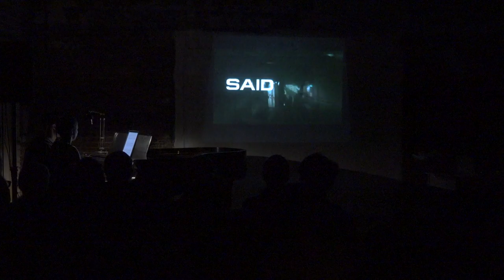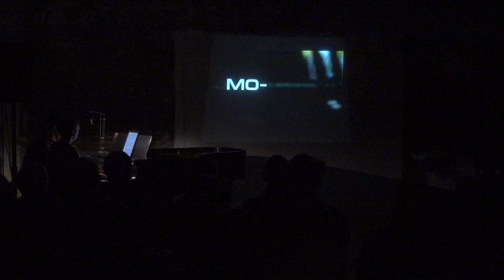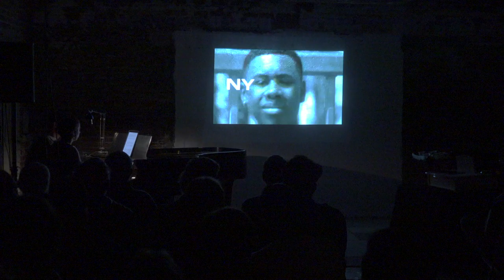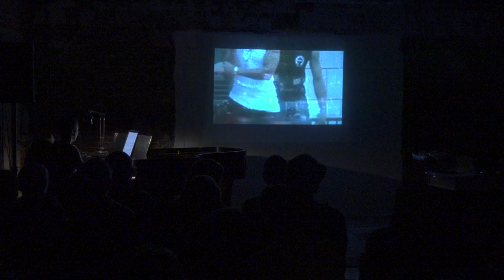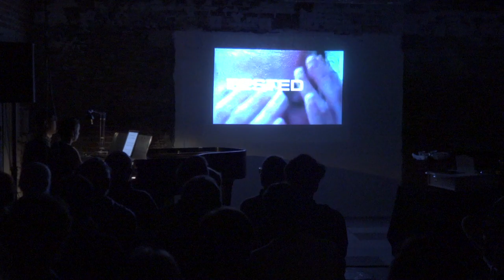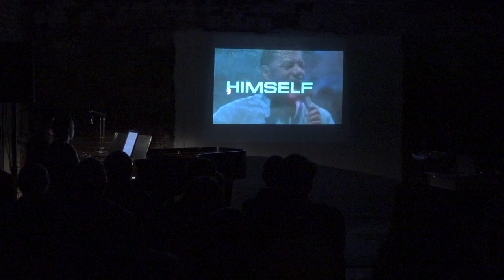Jacob TV - GRAB IT! for piano four-hands and ghettoblaster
Jacob TV - GRAB IT!
for piano four-hands and ghettoblaster
Performed by HOCKET (Sarah Gibson & Thomas Kotcheff)

Performed live @ MONK Space in Los Angeles, CA; October 28, 2018